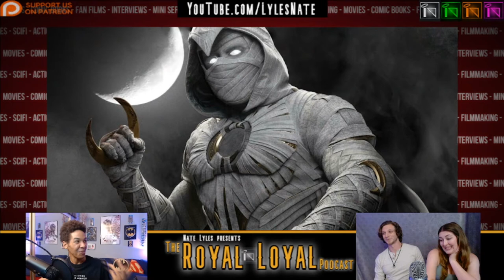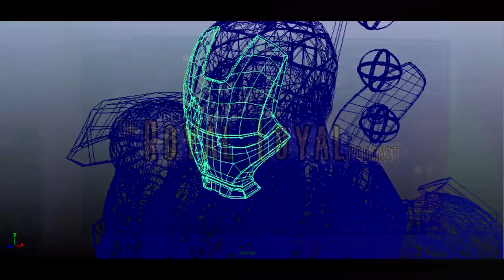MORBIUS Has a Good Story In There Somewhere - Ep.01 The Royal Loyal Podcast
Nate Lyles presents: "The Royal Loyal Podcast" Welcome to the video side of our humble podcast where we discuss comic book movies, series, trailers, and and things betwix't!
HOSTED BY: Nate Lyles
FEATURING: Joe Santos, Mariah Martin

EPISODE HIGHLIGHTS:
00:03:58 - Our Uncharted Fan Film Comic-Con premiere (2021)
00:07:16 - "Moon Knight" Episode One
00:25:37 - "Morbius" movie talks
00:58:58 - Q & A
01:14:12 - "The Batman" Joker Deleted Scene

NATE’S GEAR
Cameras

Hardware
10" Selfie Ring Light with 63" Tripod

Lights
GMV LED Lights
10" Selfie Ring Light with 63" Tripod

*earnscommissions